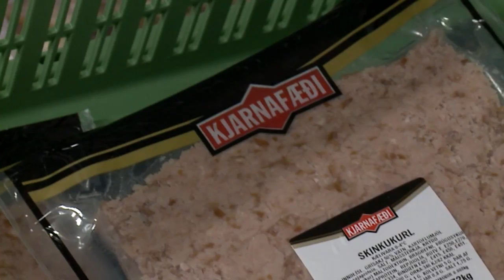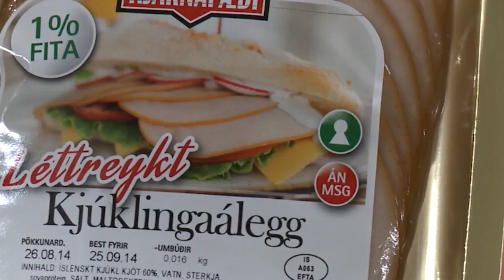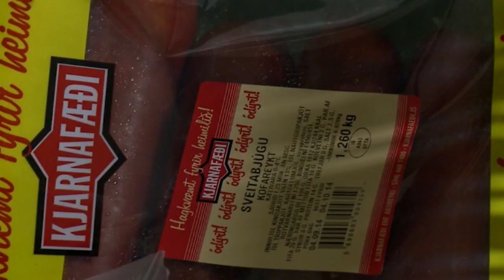Heimsókn í Kjarnafæði 1